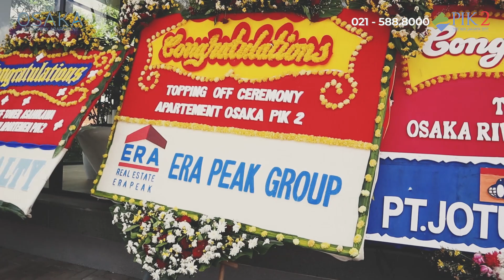Topping Off Ceremony Osaka Riverview Apartment - Tower Asahikawa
Ada kabar gembira bagi para pemilik dan calon pemilik apartemen di PIK2.

Pada Hari Rabu, 7 April 2021 telah berlangsung Topping Off Ceremony Tower Asahikwa at Osaka Riverview Apartment.

Pasti sudah gak sabar lagi kan untuk bisa tinggal di apartemennya?!

Yuk, tonton liputan prosesi ceremonialnya!